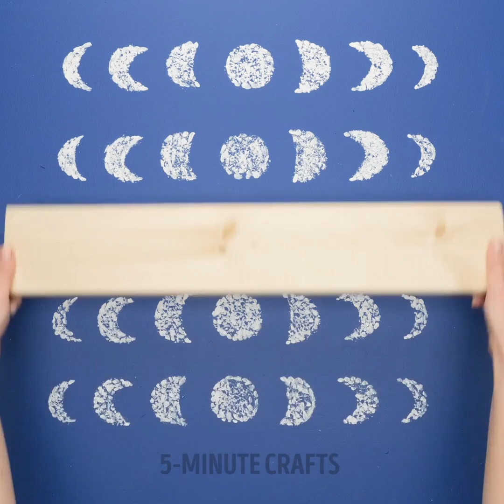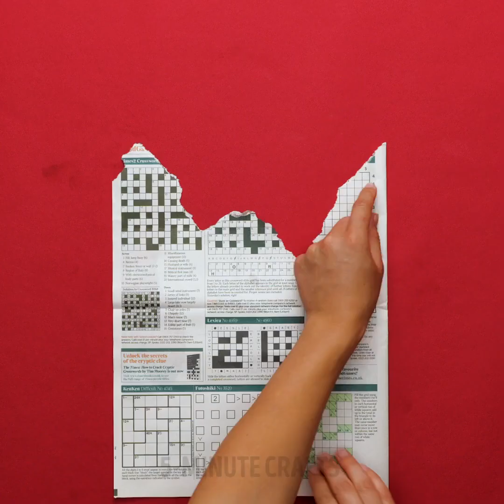Wall Painting Hacks And Design Ideas You Will Be Grateful For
TIMESTAMPS:
00:04 Genius wall painting tricks
01:26 Unusual tools for wall painting
03:36 How to paint walls with coffee
09:41 Easy abstract art ideas